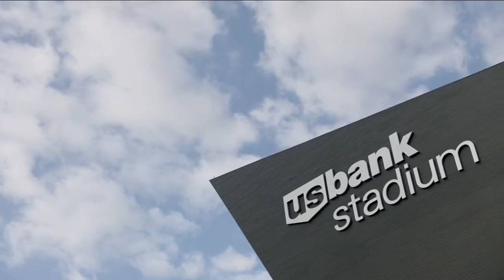SDSU-USD Women's Basketball Talk 1/25/18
Kelly Stewart and Jay Elsen sit down in the studio to talk about the SDSU and USD women's basketball teams.